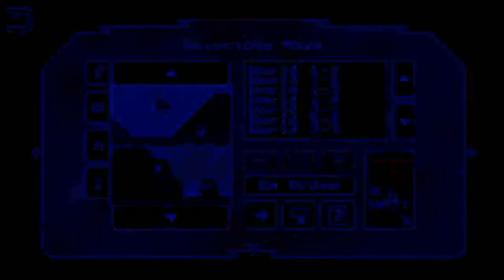Sonic Boll com o... Hat Boy?!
Éh, pze. Eu acabei criando um mod pro Sonic Boll, um crossover entre Mario e Sonic e trouxe o meu personagem q eu uso na minha foto de perfil pra dentro do jogo! Na minha opinião, fico top